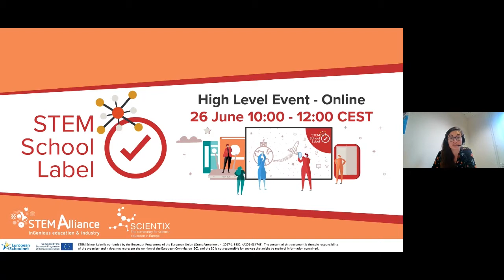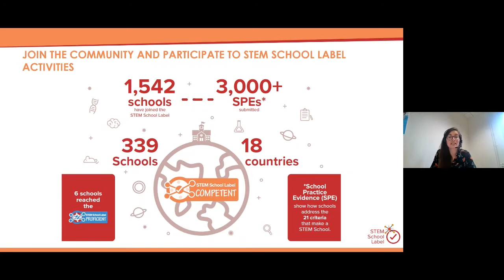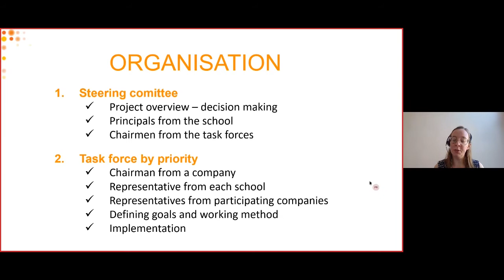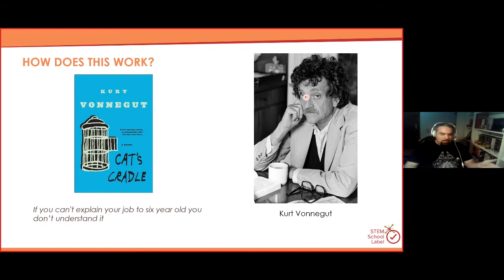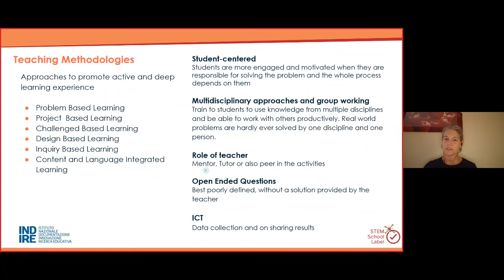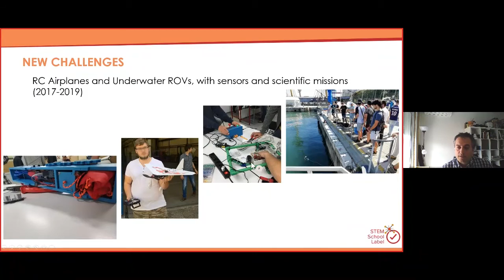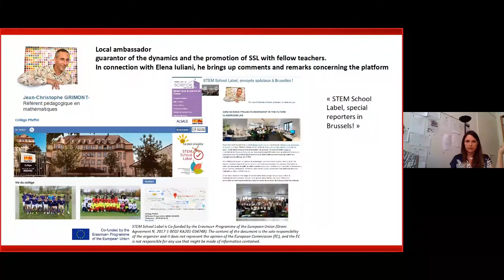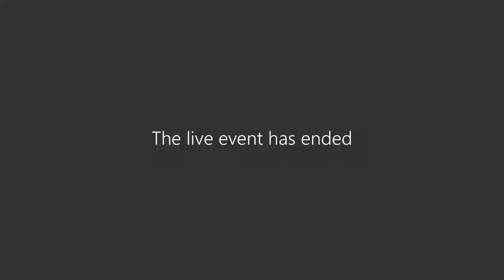STEM School Label | High Level Event | Recording 26 June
Organised jointly with Scientix and STEM Alliance, the STEM School Label High Level Event offered two days, 25 and 26 June, of online conferences, and interactive sessions with Ministries of Education, researchers, school representatives and industry representatives.

This conference was part of the STEM Online Days 2020, a unique initiative that gathers numerous free and easily accessible online STEM events to keep providing professional development opportunities for teachers, educators and everyone interested in STEM Education.

The STEM School Label is co-funded by the Erasmus+ Programme of the European Union (Grant Agreement N. 2017-1-BE02-KA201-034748). The content of this website / document is the sole responsibility of the organizer and does not represent the opinion of the European Commission (EC), nor is the EC responsible for any use that might be made of the information contained.